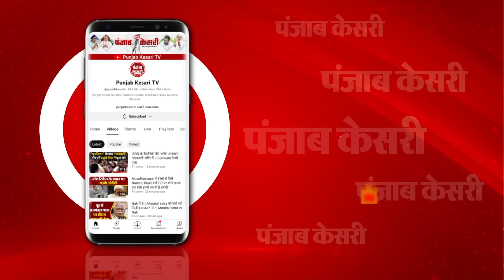कौन हैं D. Purandeswari ? जो बनेंगी अगली LokSabha Speaker? | Modi Cabinet 3.0 Update | NDA | TDP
024 का लोकसभा चुनाव संपन्न हो चुका है, चुनावी नतीजे सामने आने के बाद मोदी मंत्रीमंडल 3.0 का गठन हो चुका है... बीती रात विभागों का बंटवारा भी कर दिया गया... जो CCS मंत्रालय है वो सभी बीजेपी ने अपने पास रखा है... मंत्रिमंडल के बंटवारे के बाद अब सबकी निगाहें लोकसभा स्पीकर के पद पर जाकर टिक गई है... कि आखिरकार मोदी मंत्रिमंडल 3.0 का लोकसभा स्पीकर कौन होगा... TDP कई लोकसभा स्पीकर का पद मांग चुकी है... ऐसे में लोकसभा स्पीकर के लिए डी पुरंदेश्वरी के नाम की चर्चा जोरो-शोरों से है... इस बार मोदी सरकार नहीं बल्कि NDA सरकार है... तमाम कयासों के बीच इस बार लोकसभा का स्पीकर का पद किसकी झोली में जाता है. ये देखना दिलचस्प होगा... BJP खुद भी यह पद अपने ही पास बरकरार रखने की कोशिश में जुटी हुई है. इसके लिए आंध्र प्रदेश की भाजपा अध्यक्ष डी पुरंदेश्वरी का नाम आगे किया गया है, जिस पर नायडू भी सहमत हो सकते हैं... नायडु इसलिए सहमत हो सकते हैं क्योंकि डी पुरंदेश्वरी चंद्रबाबु नायडु की पत्नी की बहन हैं... बीजेपी यहां एक तीर से दो निशाने लगा रही है... पद भी बीजेपी के पास रहेगा और इधर नायडु खी खुश रहेंगे... इधर I.N.D.I.A ब्लॉक ने भी कहा है कि स्पीकर पद TDP के पास जाता है, तो वे समर्थन देने तैयार हैं... बता दें कि मोदी सरकार के दुसरे कार्यकाल में राज्सथान के कोटा से सांसद रहे ओम बिड़ला ने स्पीकर की कुर्सी संभाली थी... माना जा रहा है कि इस बार भी इनकी दावेदारी प्रबल है... आइए जानते हैं कि आखिरकार कौन हैं डी. पुरंदेश्वरी, जिनका नाम लोकसभा स्पीकर के सियासी गलियारों में छाया हुआ है